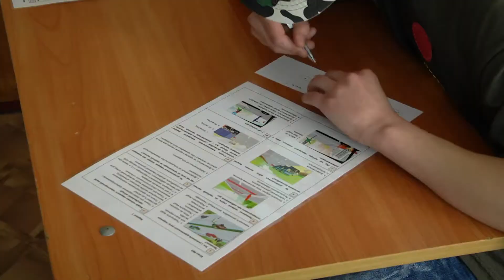Визначено переможців ЮІР Черкаської області